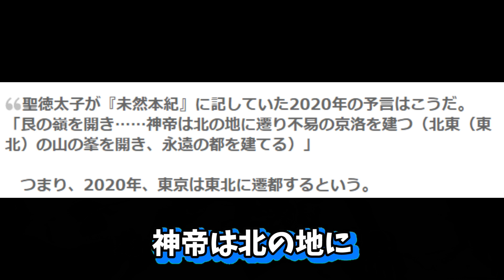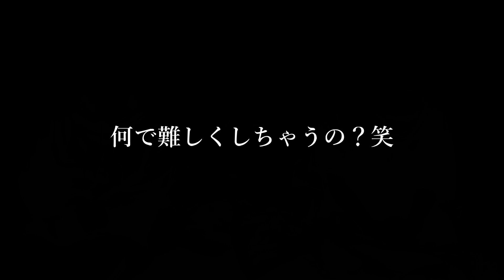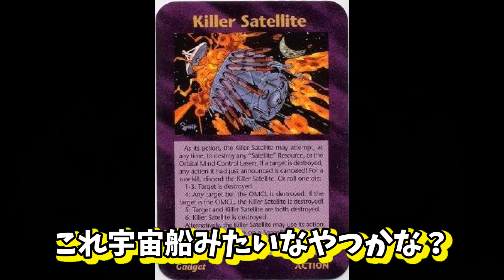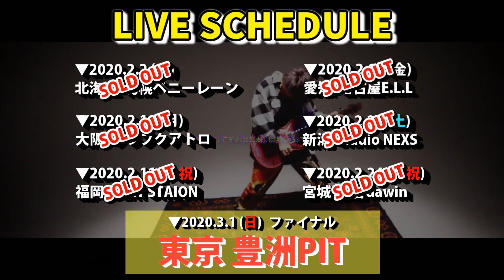聖徳太子が予言した「クハンダ」はコロナのことだった。【都市伝説】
新番組【ノンラビの刃】鬼滅の刃チャンネル

2019年12月17日発売の2nd Full ALBUM「細胞分裂」

1st Full ALBUMの購入はコチラから

2nd mini ALBUMの購入はコチラから